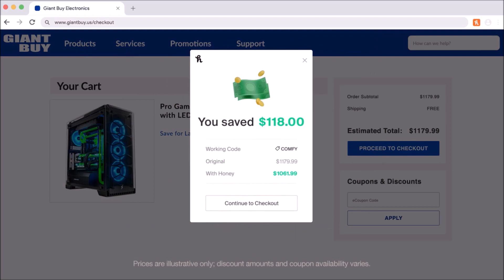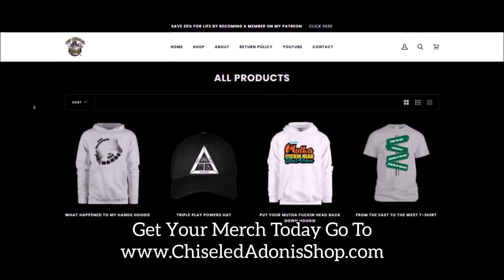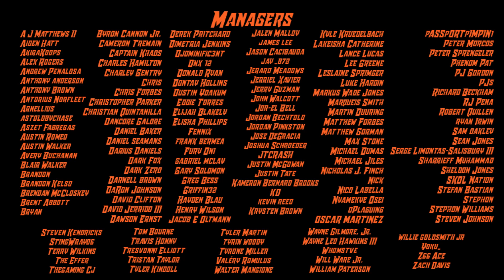2021 NFL Week 2 TNF Game Highlight Commentary | Washington Football Team vs New York Giants